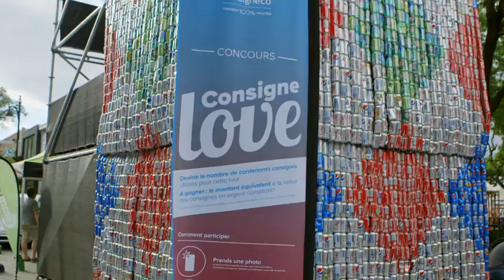ConsigneLove au Festival MURAL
Vos canettes et bouteilles ont de la valeur. Rapportez-les, puis venez admirer la tour de CANLOVE au Festival MURAL (coin Marie-Anne / St-Laurent). Plus d’infos